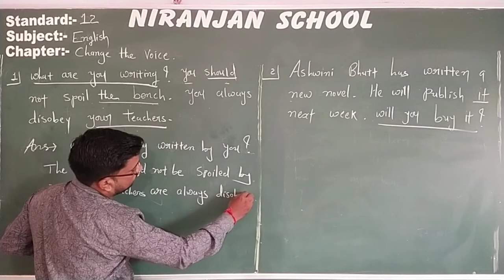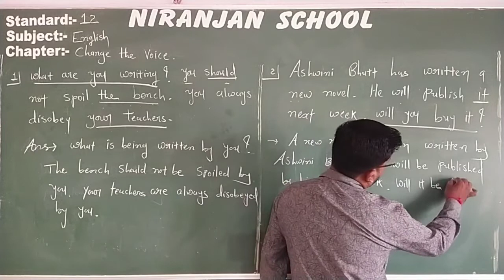|| STD - 12 || ENGLISH || REVISION || V - 9 || NIRANJAN SCHOOL ||